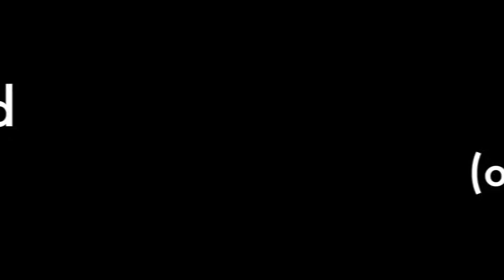DON'T DO MLM, KIDS! | LuLaRoe is a scam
A few folks wanted to hear more about MLMs after my other LuLaRoe video, so I went ahead and made this one. It's probably less funny and more serious/depressing because the TL;DR is that LLR (and ALL MLMs) screw over their "consultants", who in effect are their real customers (because once that inventory's out of the company's hands, they have the money, so who cares if you're able to sell it and make your money or not?) and who are mostly women, often women who are already economically insecure and are just trying to better their situations.

I do talk about Athena's Home Novelties as well, since I have the most first-hand experience with that (having hosted parties & having had someone try to recruit me) so there's some talk of sex toys in the beginning. I'd totally get demonetized but I'd have to be monetized in the first place for that :')

I do mean all MLMs here, too- Jamberry, Herbalife, It Works, BeautyCounter, Younique, and YES EVEN TUPPERWARE.

I've got a third video coming of alternatives if you love certainly LLR styles (including a dupe legging). They're ALL cheaper cost than LuLaRoe, and most are better quality. And none come from PYRAMID SCHEME- I mean MULTI LEVEL MARKETING companies!

Comment with any questions you might have etc.!